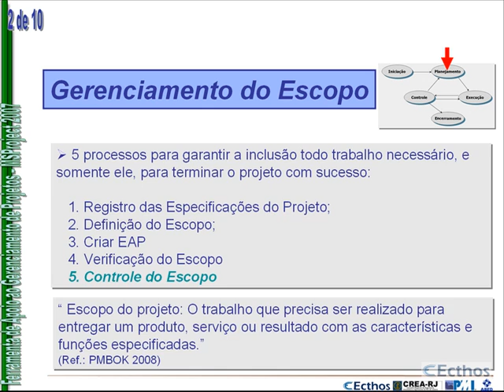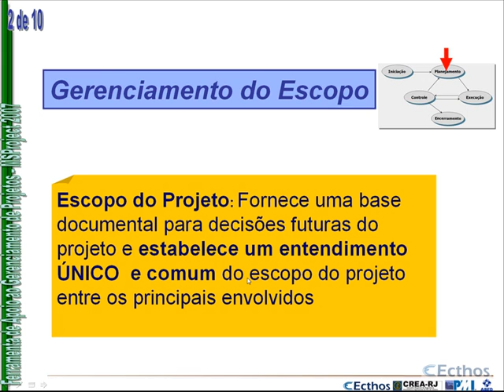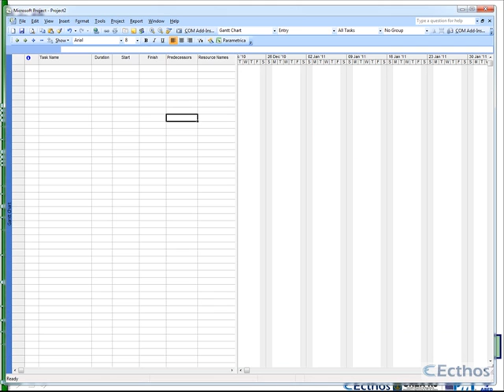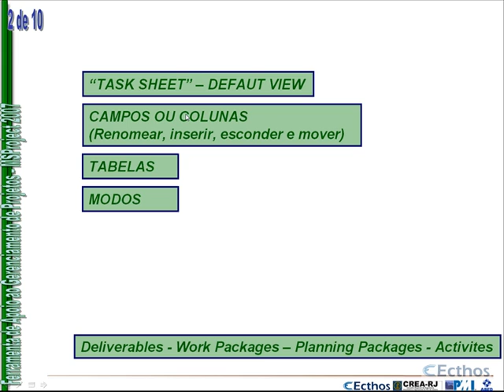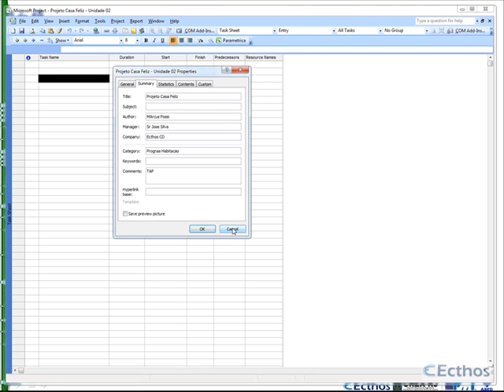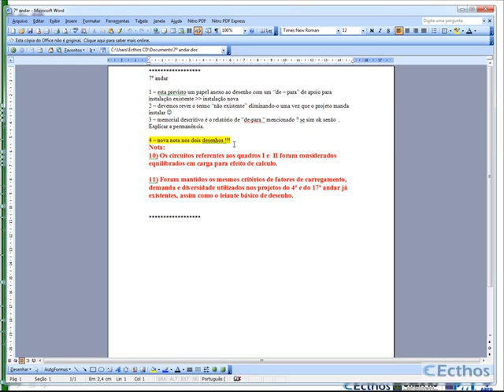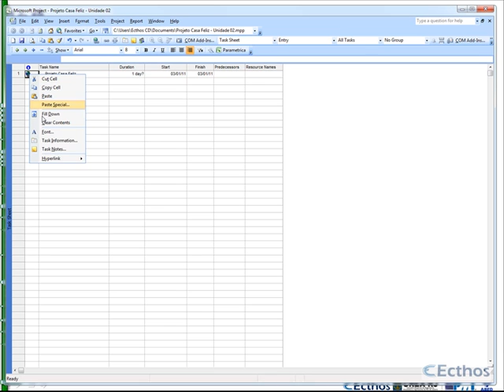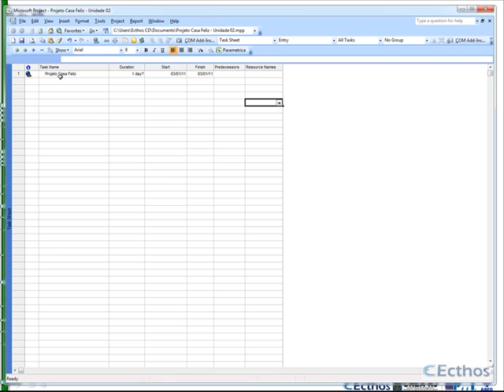Curso MSProject 2007 - Aula - 02 - Parte 03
"Curso de Apoio ao entendimento e uso do aplicativo MSProject2007
A sua versão completa requer realização de exercícios e verificação individual de resultados por apoio a tutoria online. Essa liberação é uma iniciativa da Ecthos CD com o Spider Team Russia - REP do PMI.
A Ecthos CD é especializada em assessoria e consultoria pessoal e empresarial na área de Gerenciamento de Projetos e dispõe esse material para apoio ao melhor entendimento dessa ferramenta MSProject 2007